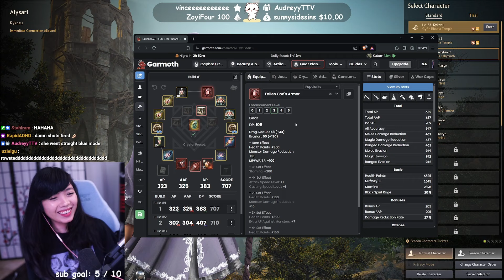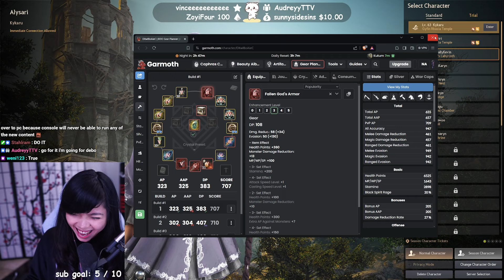Gear Reviewing as a Noob Player BDO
Please don't take this gear review seriously. I'm all about the jokes and laughs.
Played by over 20 million Adventurers - Black Desert Online is an open-world, action MMORPG. Experience intense, action-packed combat, battle massive world bosses, fight alongside friends to siege and conquer castles, and train in professions such as fishing, trading, crafting, cooking, and more!

Support me!